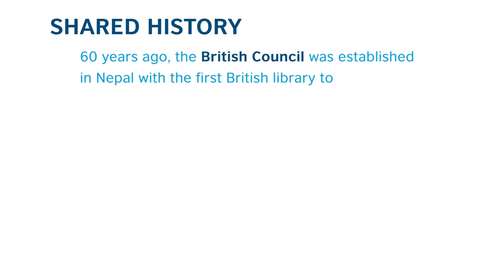Sanjeev Uprety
60 years of creating opportunities and connecting people in Nepal.
Shared History. Shared Future.

British Council Nepal has been creating opportunities and connecting people in Nepal for the last 60 years. The British Council was established in Nepal with the first British library in 1959 to build friendly knowledge and understanding between the people of Nepal and the UK. 60 years later, we have touched millions of lives through working with people and institutions from the education, language, skills, arts and youth sectors in Nepal, to build trust between the people of Nepal and the people of the UK.

Sanjeev Uprety began a love affair with English Literature in the British Council Library. Watch his interview.